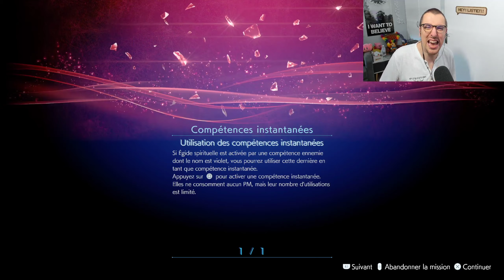ET SI C'ÉTAIT FINALEMENT BIEN LE CHAOS ? Stranger of Paradise Final Fantasy Origin | GAMEPLAY FR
Gameplay FR / Test de Strange of Paradise: Final Fantasy Origin sur PS5.
⚠️ Achetez les gros jeux de 2021 avec les liens suivants :
▶ Back 4 Blood
▶ Console Nintendo Switch Mario Rouge & Bleue
▶ New Pokemon Snap Switch
▶ Persona 5 Strikers
▶ Nioh Collection PS5
▶ Balan Wonderworld
▶ Guilty Gear Strive
▶ It Takes Two
▶ Casque sans fil PS5 Pulse 3D
▶ Console PS5
▶ Télécommande PS5 multimédia
▶ Manette PS DualSense
▶ Demon's Souls PS5
▶ Spiderman Miles Morales
▶ Hitman 3
▶ Super Mario 3D World Switch
▶ Mass Effect Legendary Edition
▶ Far Cry 6
▶ Little Nightmares 2
▶ Monster Hunter Rise
▶ Dying Light 2
▶ NieR Replicant
▶ Prince of Persia Remake
▶ Riders Republic
▶ Manette Elite 2
▶ Xbox Game Pass Ultimate
▶ Xbox Series X
▶ Xbox Series S
▶ Carte Mémoire 1To NVMe